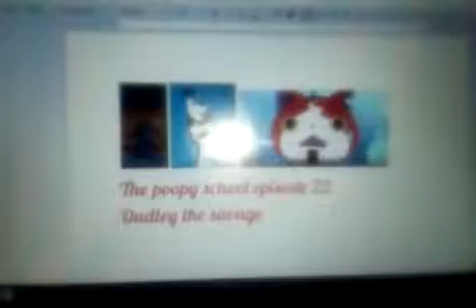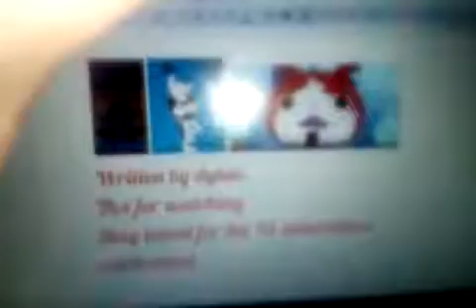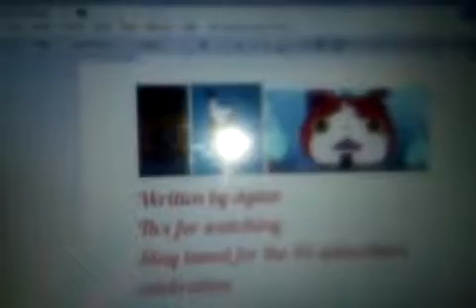The poopy school episode 22 Dudley the savage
Dudley is at it again and this time he's going savage style